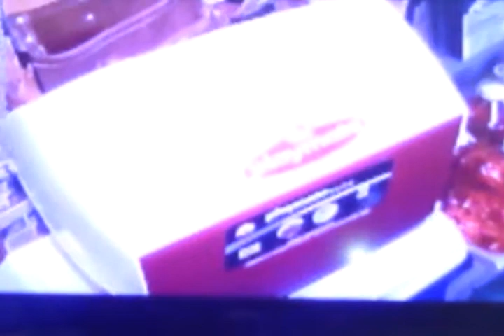here comes the rain again